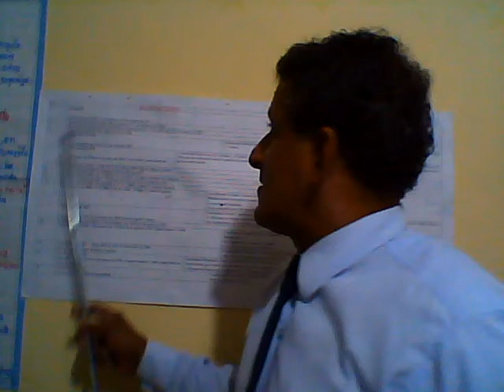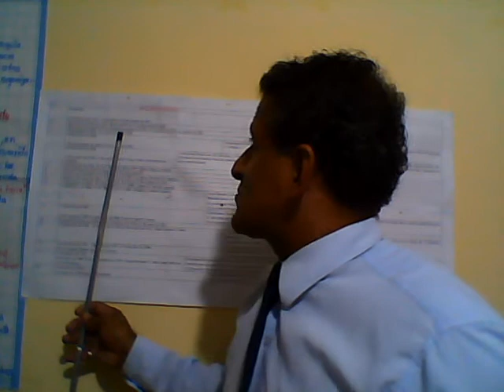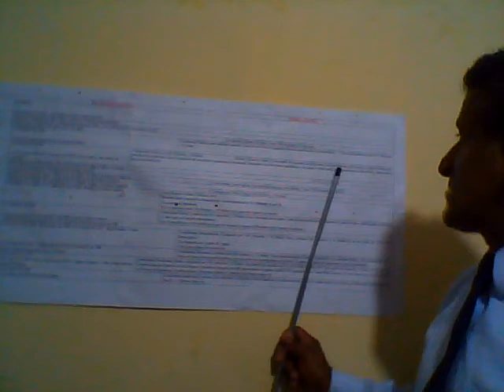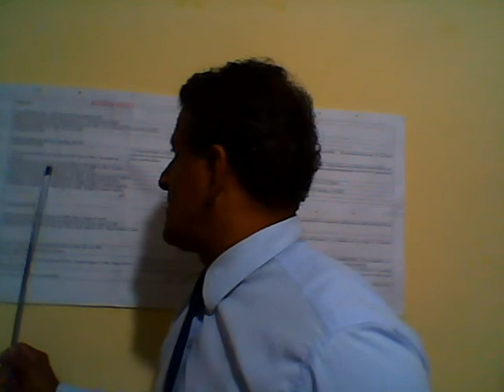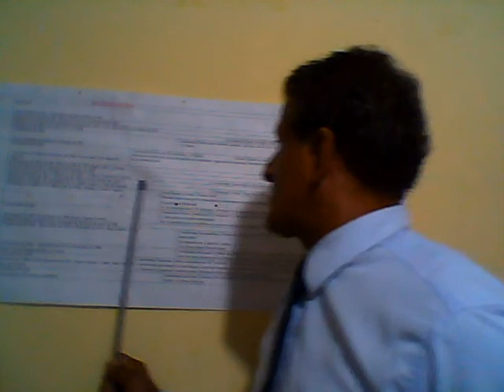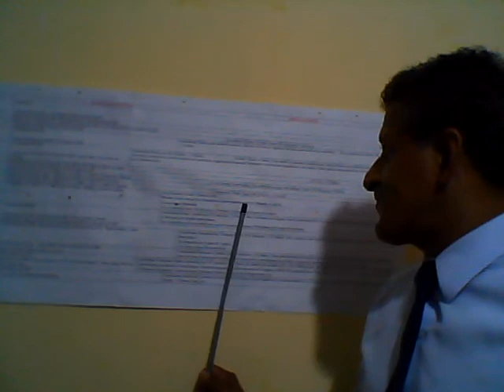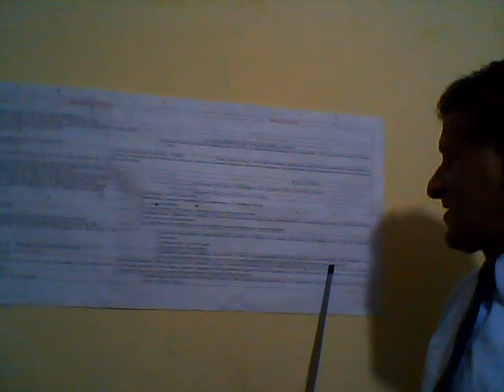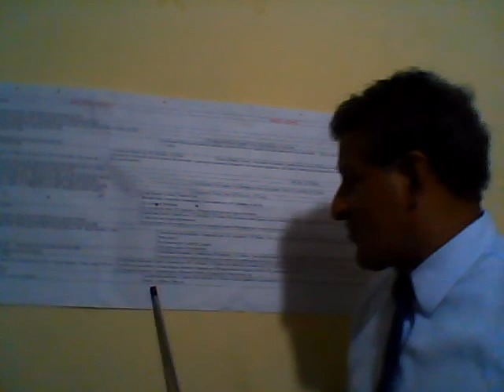CONSTITUCION VIDEO 2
habla de los reglamentos provisorios y las 12 constituciones del perú.